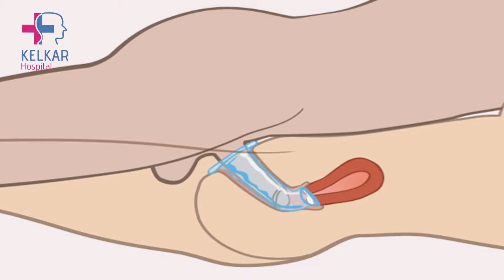एक रात में औरत को कितने बार सुख मिलता है ? Dr. Deepak Kelkar (M.D.) Psychiatrist, Sexologist.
महिलाओं की सेक्सुअलिटी और उनके सेक्सुअल अनुभव का परिप्रेक्ष्य व्यक्तिगत, सामाजिक, शारीरिक और मानसिक प्राथमिकताओं पर निर्भर करता है। सेक्सुअल अनुभव की मात्रा, ताकत और आनंद महिला की व्यक्तिगत भावनाओं, शारीरिक स्थितियों और सेक्सुअल स्वास्थ्य पर निर्भर करती है। सेक्सुअल अनुभव में औरत के शरीर की सामर्थ्य, मानसिक स्थिति, संविदाएँ और विभिन्न आकारों का खास महत्व होता है।

सबसे पहले यह जान लेते हैं कि सेक्सुअल अनुभव में स्त्री को सुख कितनी बार मिल सकता है, यह स्पष्टता से कहना संभव नहीं है। क्योंकि यह विभिन्न कारणों, भावनाओं, शारीरिक स्थितियों और सेक्सुअल तैयारियों पर निर्भर करता है। सेक्स के दौरान स्त्री को आनंद की अनुभूति हो सकती है, लेकिन यह समय के साथ बदल सकती है और इसे अधिक समझने के लिए एक व्यक्तिगत दृष्टिकोण की आवश्यकता होती है।

बहुत सारे कारण हो सकते हैं जिनके चलते औरत को सेक्स के दौरान सुख की अनुभूति हो सकती है। यह उनकी भावनाओं, स्थितियों, विशिष्टताओं और प्राथमिकताओं पर निर्भर करता है। यह कई बार देखा गया है कि सेक्स के पहले बार को छोड़कर, सेक्सुअल अनुभव में समृद्धि की ओर बढ़ने के साथ-साथ सेक्स के समय और बाद में भी स्त्रियों को सुख की अनुभूति हो सकती है।

आमतौर पर, महिलाएं सेक्स के पहले बार से अधिक सुरक्षित महसूस करती हैं जब उनके साथ विश्वासपूर्ण और सहयोगी साथी होता है। सेक्स के पहले बार के दौरान, स्त्री के मानसिक तनाव और आत्म-संतोष की भावना उनके सेक्सुअल सुख में महत्वपूर्ण भूमिका निभाती हैं।

सेक्स के समय, स्त्री की भावनाओं को समझने और सामर्थ्य होना महत्वपूर्ण होता है। उनकी आत्म-पहचान, उनकी शारीरिक स्थिति, और उनकी सेक्सुअल आवश्यकताएँ भी उनके सेक्सुअल अनुभव को प्रभावित कर सकती हैं।

यदि स्त्री सेक्स के समय सुख महसूस नहीं कर रही होती है, तो इसके पीछे विभिन्न कारण हो सकते हैं। यह

 मानसिक या शारीरिक तनाव, सेक्सुअल शांति की कमी, यौन आकर्षण की कमी, या तनाव के कारण हो सकता है। सेक्सुअल स्वास्थ्य के प्रश्न भी सेक्स के दौरान सुख की अनुभूति को प्रभावित कर सकते हैं।

एक रात में स्त्री को सुख कितनी बार मिलता है, यह उनकी भावनाओं, सेक्सुअल तैयारियों, स्थितियों और सेक्सुअल आकर्षण के साथ जुड़ा होता है। कुछ स्त्री एक बार ही सुख महसूस करती हैं, जबकि कुछ बार-बार अधिक सुख महसूस कर सकती हैं। यह स्त्री के सेक्सुअल स्वास्थ्य, उनके साथी की सामर्थ्य, और उनकी भावनाओं पर निर्भर करता है।

सेक्स के समय, महिलाएं भावनाओं की भाषा को समझने में समर्थ होनी चाहिए ताकि वे अपने साथी के साथ सहयोगी और संवादनशील तरीके से सेक्स का आनंद ले सकें। संविदाएँ भी सेक्स के समय और सेक्सुअल सुख को प्रभावित कर सकती हैं, और यह एक स्त्री की उत्तरदायिता होती है कि वह अपनी संविदाओं को कैसे संभालती है।

कुछ स्त्री एक से अधिक बार सेक्सुअल सुख महसूस कर सकती हैं, यह उनके शारीरिक स्वास्थ्य, सेक्सुअल स्वास्थ्य और उनके सेक्सुअल तैयारियों पर निर्भर करता है। यह संभव होता है कि उनके साथी के साथ उनकी आवश्यकताओं और भावनाओं का समर्थन होता है और वे सेक्स के समय एक से अधिक बार सुख महसूस कर सकती हैं।

कुल मिलाकर, सेक्स के समय औरत को सुख कितनी बार मिलता है, यह उनके सामग्री, स्थितियों, आत्म-पहचान, सेक्सुअल तैयारियों, और उनके साथी के साथ संवाद के साथ जुड़ा होता है। सेक्स एक व्यक्तिगत और मानवीय अनुभव है जिसमें व्यक्ति के व्यक्तिगतता और भावनाएँ महत्वपूर्ण भूमिका निभाती हैं। आपके सेक्सुअल स्वास्थ्य के प्रश्नों को समझने और उन्हें हल करने के लिए सेक्सुअल चिकित्सक या सेक्सोलॉजिस्ट से सलाह लेना एक महत्वपूर्ण कदम हो सकता है।

• Psychiatrist
• Hypnotherapist
• Psychotherapist,
• De-addiction Specialist
• Sexologist

He is M.B.B.S ,DPM from NIMHANS Bangolore,  M.D. from P.G.I. (Chandigarh) and Diplomat National Board (Delhi)